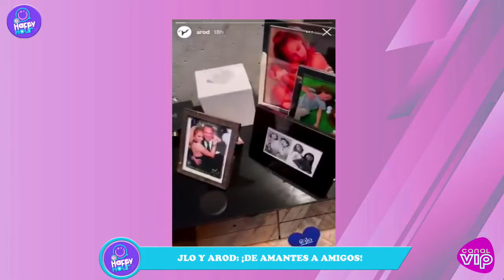El Happy Hour -16 de abril-LA MODA EN LOS AMAS-EPA VOLVIO A ROMPER TODO -BALVIN EMBARAZADO EN VOGUE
TEMAS DEL DIA:
LA MODA DE LOS LATIN MUSIC AMERICAN MUSIC AWARDS
J BALVIN Y VALENTINA FERRER DESDE LA TAPA DE VOGUE
J LO Y A-ROD CONFIRMARON SU SEPARACION
EPA COLOMBIO VOLVI O ROMPER TODO

EL HAPPY HOUR lunes, miércoles y viernes a las 5.30 pm de la tarde! EN VIVO por el Canal VIP en Colombia

Martes, jueves y y sabados por Mas23 en Panama

Actualidad y farándula, moda y filosofía, una manera de mantenerse informado, pero con un poco más de onda!

Un cocktail explosivo para disfrutar todas las tardes.

El mejor análisis del mundo del entretenimiento con cuatro increíbles personalidades, distantes y distintas!

En este canal hay libertad de expresión, pero todos los comentarios de indole RACISTA, HOMOFOBICOS y/o INSULTOS serán eliminados automáticamente según las políticas y filtros censores de YouTube.